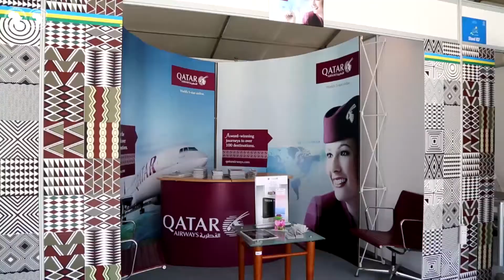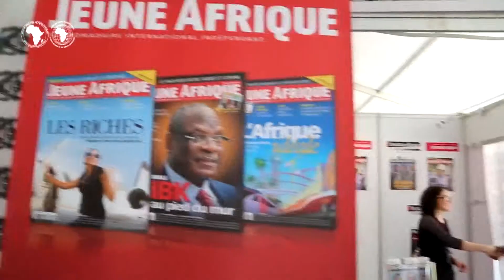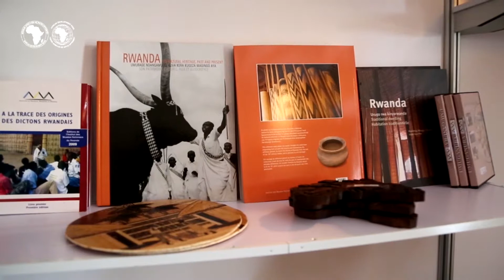Discussion with the delegates at the Exhibition - Kigali, Thursday 22 May 2014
Interviews with delegates at the exhibition ground of the African Development Bank Annual Meeting 2014.